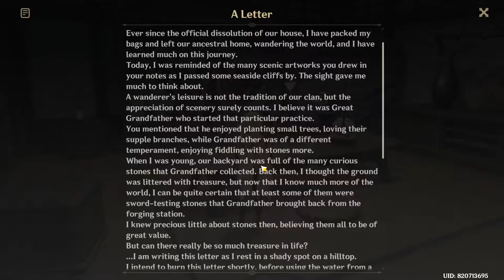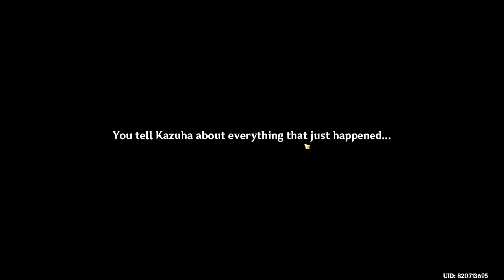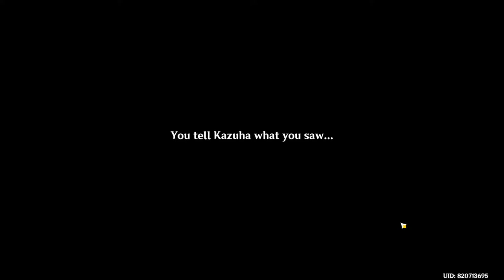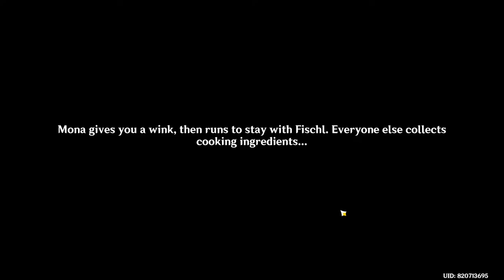Back Story of the wandering kazuha